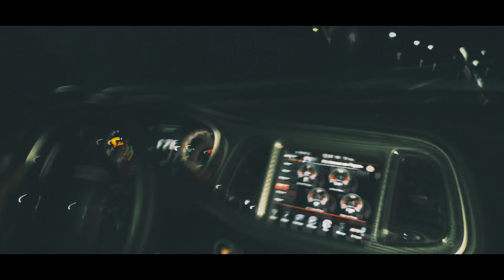keef lost in tokyo (𝖁𝖆𝖘𝖎𝖑 5͎5͎5͎ 𝖁𝖎𝖘𝖎Ø𝖓𝖘 | LØAV. | E D I A N)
niteboi - keef lost in tokyo (𝖁𝖆𝖘𝖎𝖑 5͎5͎5͎ 𝖁𝖎𝖘𝖎Ø𝖓𝖘 | LØAV. | E D I A N)